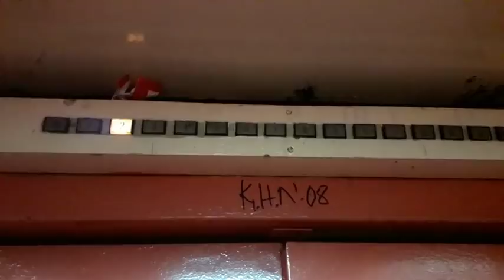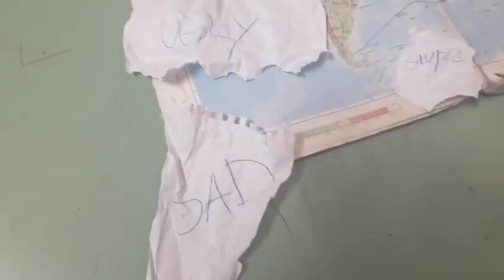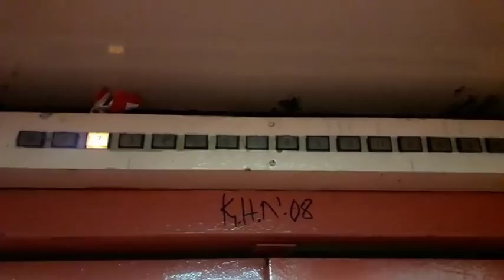Врсничко Насилство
Нермине Дурмишовска,
ООУ Лазе Анѓеловски, Кинофест 2018